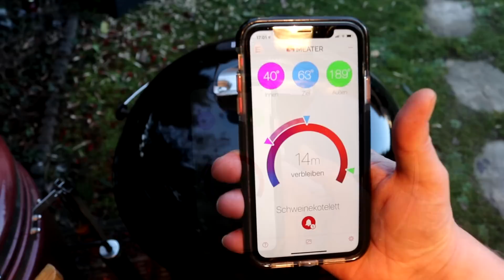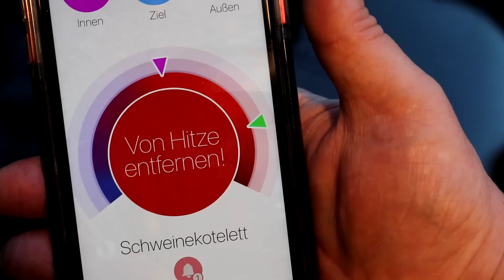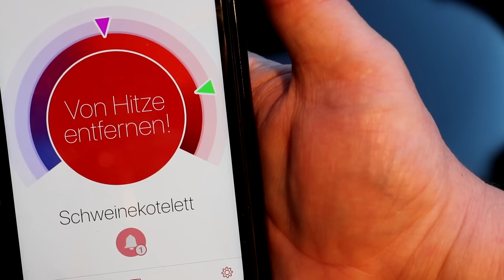Duroc Schweinekotelett à la Fiorentina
Tolles Fleisch mit einer tollen Marinade.
Ein Gaumenschmaus.
▼Zum Rezept-Download und mehr, bitte die Info-Box öffnen▼

Technik / Grill- Zubehör:
X Broil King Öl-Sprüher, Edelstahl
X Broil King Gussplatte Regal/Imperial
X Broil King Grillbesteck Premium
X Broil King Premium Doppelspieße 4er Set
X Feuerplatte für den 57er Kugelgrill
X Feuerplatte für den 47er Kugelgrill
X Edelstahl Grill-Einsatz passend für die Feuerplatte
X BBQ-TORO Grillspieß Set für Weber Kugelgrill (57 cm)
X GrillEye Bluetooth Thermometer
X GrillEye Zusatz-Fühler
X Looftlighter (Grillanzünder)
X Barbecook Plancha Grillplatte
X 5er Set Edelstahl Amerikanischer Messbecher Messlöffel
X Edelstahl Marinierspritze
X Leco Grillpavillon
X Oramics massiver Mörser aus Granit mit Schlegel mit Stößel
X Smo-King Kaltrauchgenerator
X Gewürzständer mit Schirmchen
X Baguette Backblech
X Grillrost.com Pizzaaufsatz
X Kugelsmoker für Kugelgrills
X Inkbird Wlan Sous Vide Garer ISV-100W

Gewürze/ Rub's/ Saucen
X Dollie Sauce 3er Pack
X BBQ Altperlach – House Rub
X Pastrami-Set Klaus Grillt

X Kochmesser Ajax geschwungene Schneide 20 cm rot - Dick Red Spirit
X Santokumesser 18 cm rot - Dick Serie Red Spirit
X 5-tlg. Messerblockset RedSpirit

Hochtemperaturgrill und Zubehör
X Beeftec Pizzastein 162x245 mm inkl. Holzschieber
X Beeftec Pizzastein 325x245 mm inkl. Holzschieber

Dutch Oven:
X Petromax Feuertopf Tische FE 90
X Petromax Feuertopf Tische FE 45
X Petromax Sandwicheisen
X Petromax Einbrenn- und Pflegepaste für Dutch Oven
X Petromax Dutch Oven FT 4,5
X Petromax Gugelhupfform
X Petromax Kastenform mit Deckel K8
X Petromax Kastenform K4 mit DEckel
X Petromax Ringreiniger zum Reinigen deiner Dutch Oven
X Petromax Pfannen

Feuerplatte und Feuertonne
X Feuerplatte
X Feuertonne

Für dich entstehen keine Mehrkosten und du unterstützt damit den Kanal "BBQ aus Franken"
Bei den genannten Artikeln handelt es sich um Vorschläge, ob und wo du den Artikel letztendlich kaufst entscheidest selbstverständlich nur du. Vorteil für dich, du brauchst nicht lange suchen :-)
Mir geht es hier nicht darum Geld zu verdienen, sondern dem Kanal "BBQ aus Franken" den Raum zu schaffen schöne und Informative Videos zu ermöglichen.